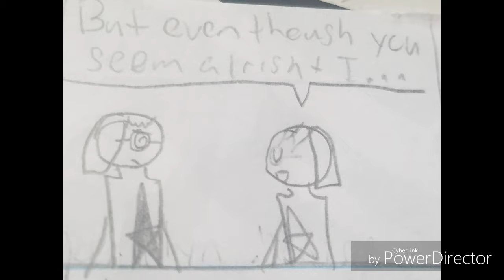I'm Better Than You (Song By RoosterTeeth) Comic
SketchAbby and I got to see which one was better of coarse I am
SketchWorld episode coming in September